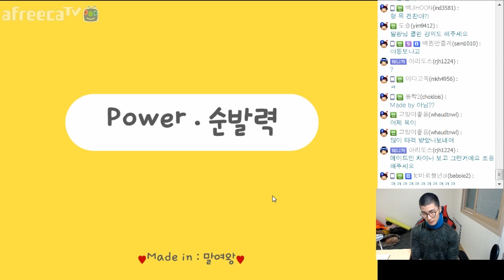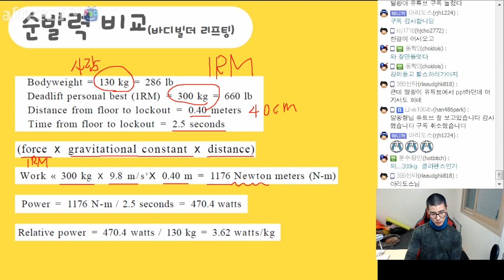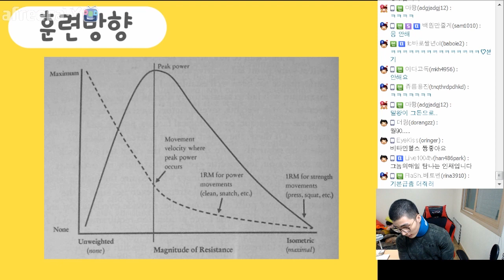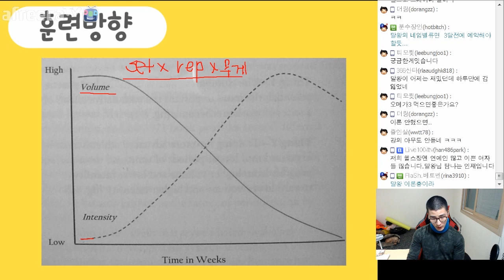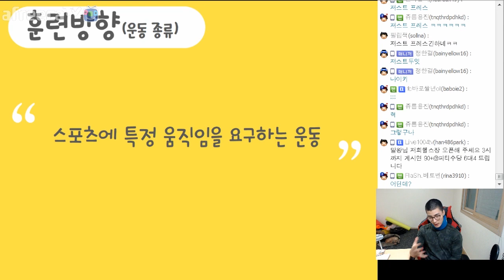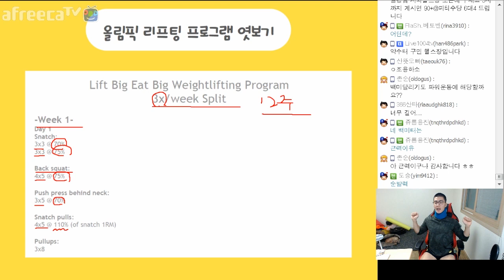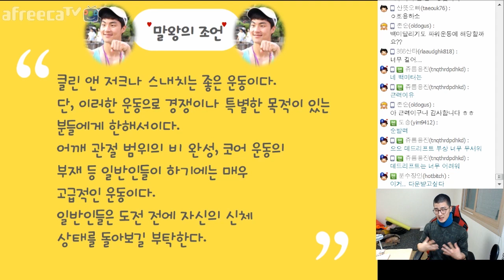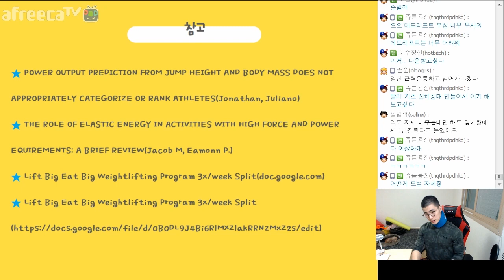POWER - 순발력 강의 [170313]